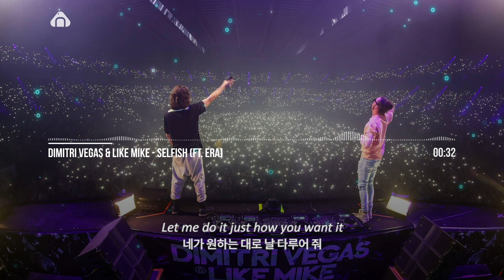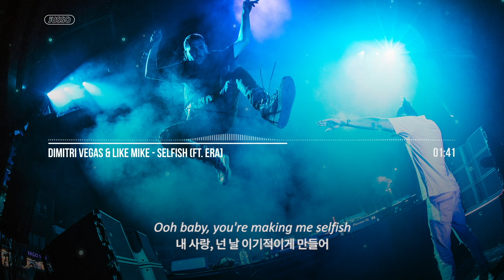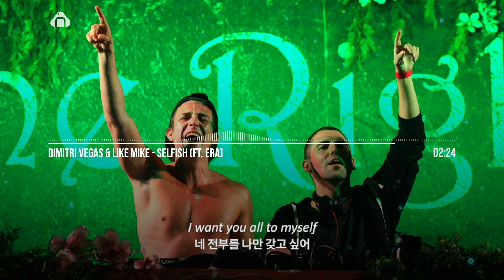Dimitri Vegas & Like Mike ft. Era Istrefi - Selfish [한글/번역/가사, ENG-KOR Sub Lyric Video]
Dimitri Vegas & Like Mike 와 Era Istrefi 의... 바로 그 노래! Selfish

연인과 함께하고 싶고 나만 가지고 싶은 마음을 표현한 곡입니다!

처음 들었을때 어? 하신 분들이 있을 것 같아요...네 바로 그 곡의 멜로디입니다!
이 노래는 TOTO - Africa 라는 곡의 메인 멜로디를 오마쥬한 곡으로 David Guetta - Good Bye 와 Ariana Grande - 7 Rings 등의 오마쥬 곡들의 뒤를 이어가고 있어요!

Era Istrefi는 코소보의 싱어송라이터로 Bon Bon 이라는 곡으로 엄청난 인기를 끌었어요~!
코소보의 리한나라는 얘기도 나올 정도로 매력적인 보이스와 실력의 소유자로
탑급 아티스트들과 함께 좋은 노래를 만들어 주고 있습니다!

14년부터 DJ MAG Top 100 DJ의 1위가 아니면 2위였던
Dimitri Vegas & Like Mike 듀오는 올해도 여전히 DJ 씬을 이끌어가고 있습니다!
최근 David Guetta 와 함께한 Instagram 곡으로 좋은 성적을 거두고 있어요!
아쉬운 점이라면 내한을 정말 잘 안한다는거...내년에는 꼭 볼 수 있으면 좋겠어요 ㅜㅜ